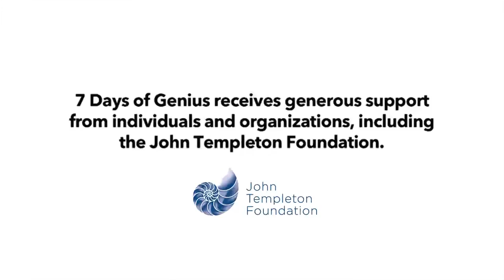Genius and Madness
Genius and Madness—Many of the most recognized geniuses in history suffered from some sort of mental illness. Is there a link between creativity and mental illness? What do we currently understand about any connection?

Renowned psychoanalyst, author and "TODAY" show contributor Dr. Gail Saltz explores this topic with: Dean Keith Simonton, Distinguished Professor of Psychology at the University of California, Davis, who has devoted 40 years to the scientific study of genius, creativity and leadership; James C. Kaufman, Professor of Educational Psychology at the Neag School of Education at the University of Connecticut, and the author/editor of more than 30 books; and Sylvia Nasar, former economics correspondent at The New York Times and the author of A Beautiful Mind.